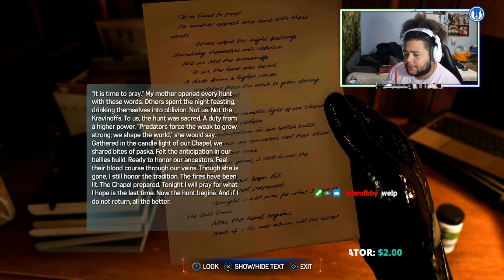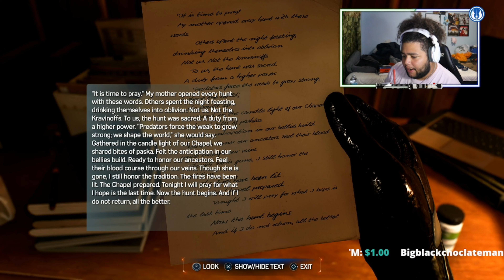SYMBIOTE SPIDER MAN IS SO OPIUM!!! | NightWolf Plays Marvel's Spider-Man 2 | Part 07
Hey wassupp my betas, its your boy NightWolf here and welcome back to Marvel's Spider-man 2 and we finally got the black suit, and boy, do I feel amazing with it. I hope you all enjoy this gameplay and I will see you all very soon with much, MUCH more!